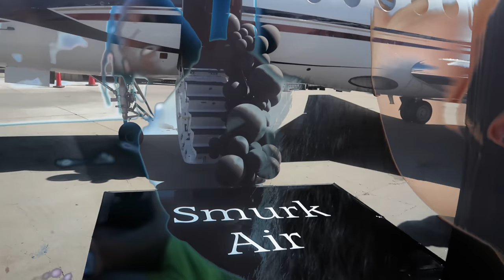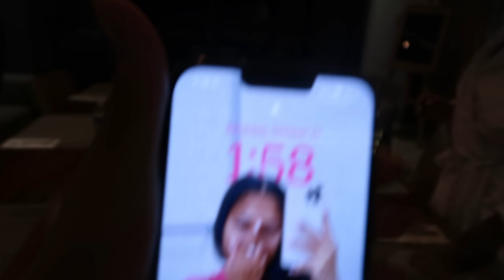DURK'S BIRTHDAY | VLOG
Hi Royale Babes,

▶ Amazon Favs

✘ NO FACEBOOK ✘